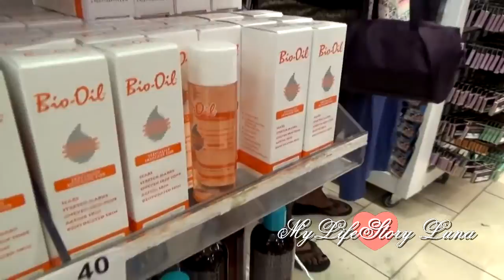Jeftina KUPOVINA za Odmor na Moru, Primark London